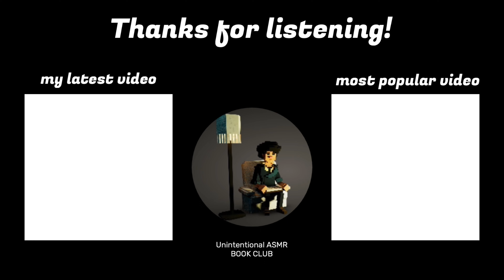Bedtime unintentional ASMR book reading: A wizard of Earthsea. part 2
In this video I read an excerpt from the book titled A wizard of Earthsea by Ursula K Le Guin. This is the 2nd reading for this book.